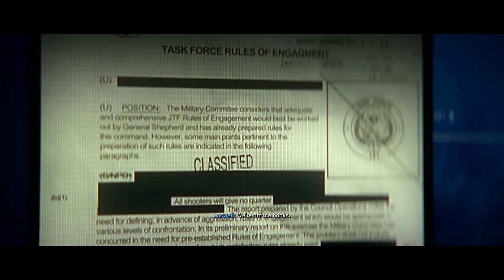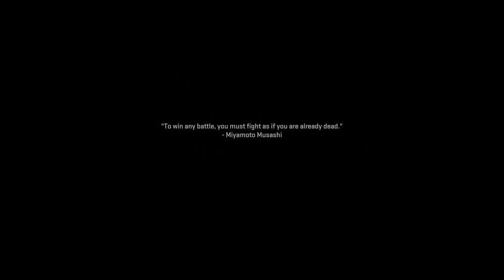CALL OF DUTY MODERN WARFARE 2 Let's Play Gameplay Part 4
NEWCOMER BRIEF
Welcome Ladies and Gentlemen I am your host Elchupa. I enjoy playing video games with an engaging story. I tend to get emotionally invested, which causes me to eat, sleep, and breath the game till it's complete. So, sit back and relax, grab your blanket, turn off the lights and let's get right into it.